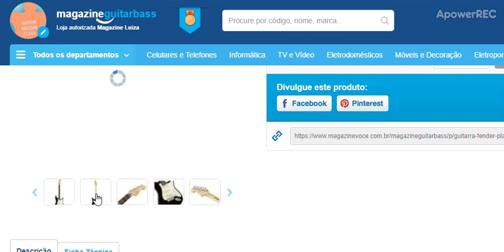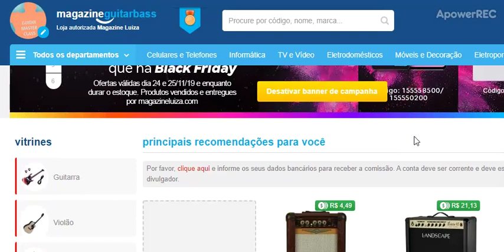Fender Stratocaster é a guitarra mais usada em shows ao vivo e gravações no mundo!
A Fender Stratocaster é a guitarra mais usada em shows ao vivo e gravações no mundo! Sempre copiada e nunca igualada, ela sempre será um dos grandes símbolos da história da música! Lançada em 1954, a Stratocaster apresenta uma incrível versatilidade, característica principal de um instrumento que vemos nas mãos de grandes ídolos de diferentes estilos musicais. O modelo Player Series, traz importantes inovações como a escala com 22 trastes, novos captadores Alnico Alnico 5, novas cores, contornos de corpo mais acentuados para um maior conforto e toda a história que somente uma Fender Stratocaster carrega! Surpreenda-se com as novas Fender Stratocaster Player Series.
Especificações Técnicas: - Corpo em alder - Braço em maple modern "C" shape - Escala em pau ferro com 25.5" (64.8 cm) - 22 trastes medium jumbo - Escala com raio de 9,5" (241 mm) - Largura do nut 1.650" (42 mm) - Tarraxas standard blindadas Die-Cast - Ponte 2-point tremolo c/ 6 saddles - Ferragem cromada - 3 captadores Player Series Alnico 5 Strat Single-coil - Chave de 5 posições - Escudo sanduiche (3ply) - Controles de MV/T/T - Encordoamento Fender® USA 250L (.009-.042) Código fabricante 014 4503